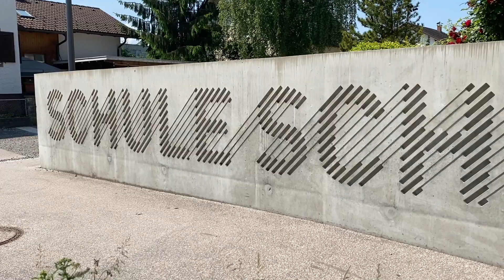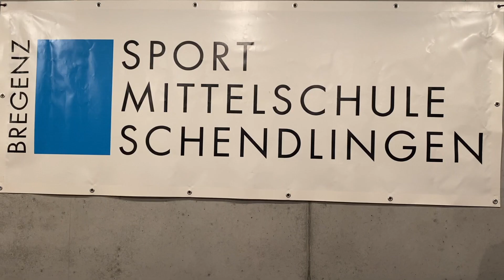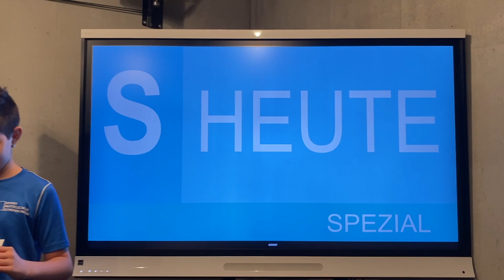Schendlingen Heute - 3a 2021